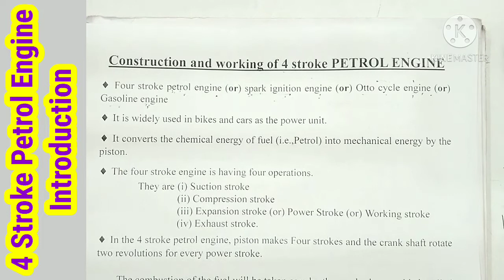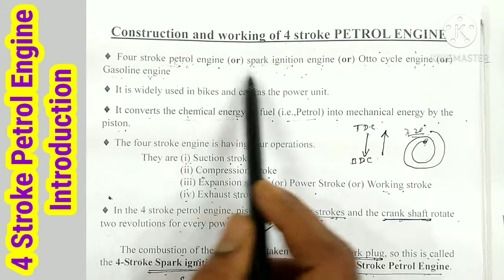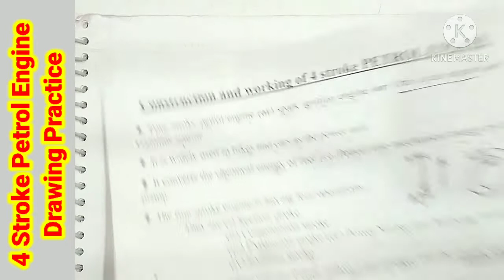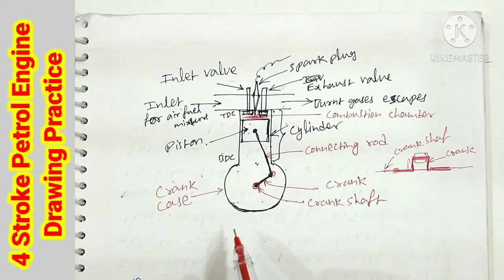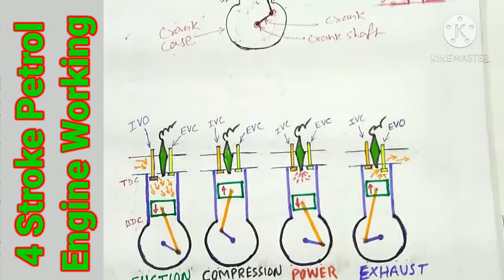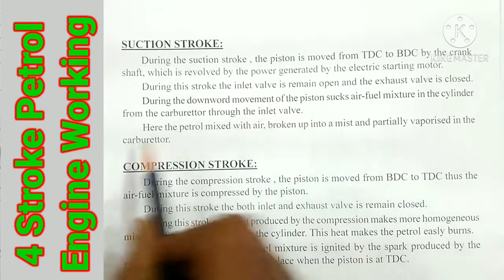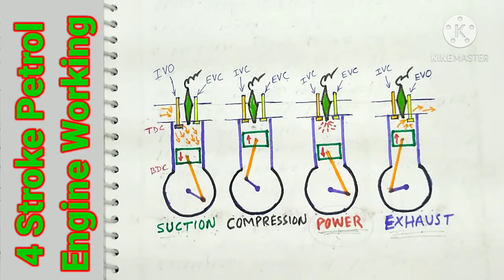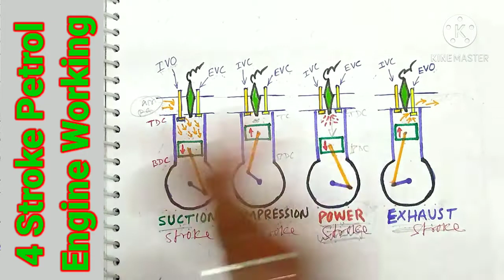four stroke petrol engine in telugu | construction | working | spark ignition engine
four stroke petrol engine in telugu | construction | working | drawing practice | spark ignition engine

In this video i explained in telugu and hindi
1. How to draw the f stroke petrol engine diagram
2. four stroke petrol engine basics , constructional details and working